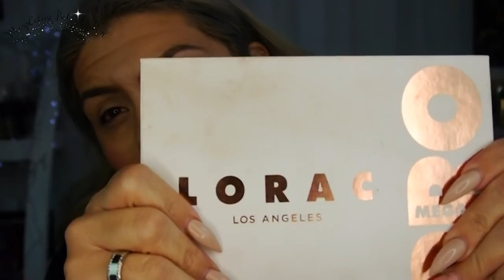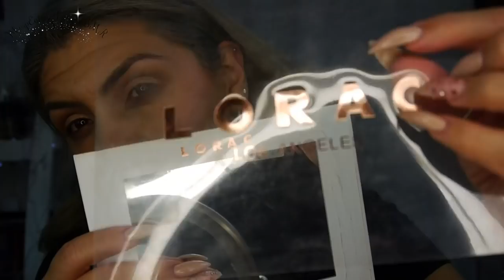ASMR (Doing My Makeup) Chewing Gum No Talking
Show me love! leave me your comments! or any specific request!

ASMR helps with Anxiety, Depression, Insomnia...ASMR, or autonomous sensory meridian response, is a pleasant physical or emotional feeling (not based in science) triggered most often by soft sounds such as vocal fry, rustling leaves, crinkling paper, or scratching dry skin.